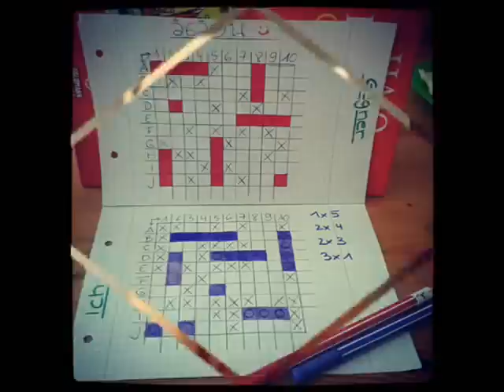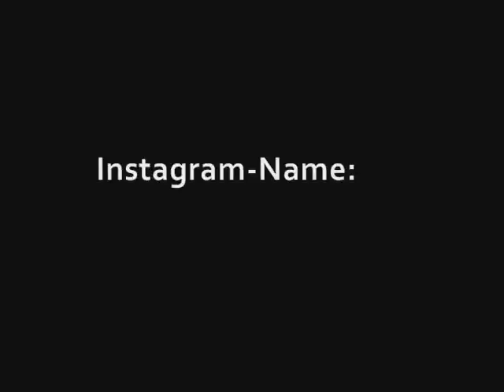Only know you Love her when you've let her go.. ❤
Habe momentan arge Probleme mit meinem Sims Spiel & kann nur
noch die Vorgedrehten Folgen rausbringen.. :/

Das Lied heißt 'Let her go' von Passenger. :)

Lasst mir doch ein Feedback da, bitte. Danke. ♥